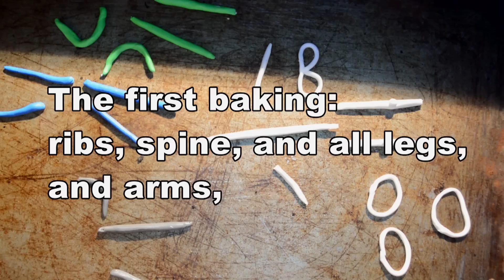Dumb ways to die all figures polymer clay tutorial part 2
Dumb ways to die (Formas Tontas De Morir) all figures from polymer clay part 2

Eat a two-week-old un-refrigerated pie